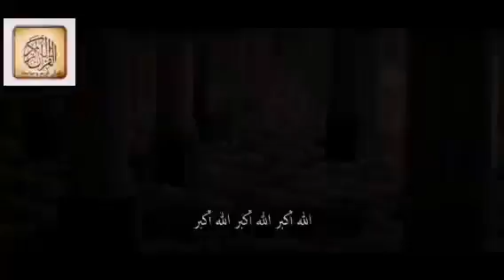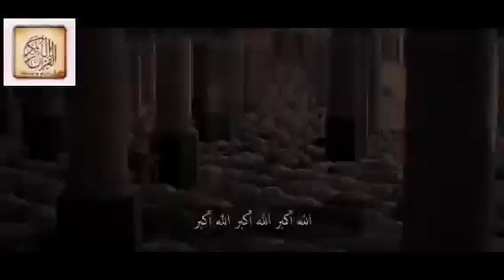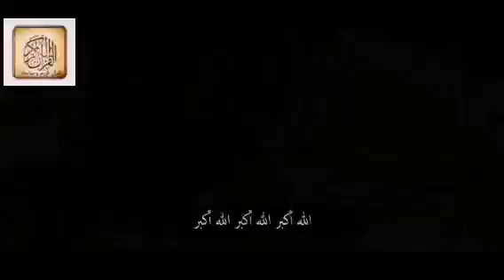تكبيرات العيد بصوت جميل وهادئ القارئ أحمد خضر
تكبيرات العيد
تكبيرات العيد ساعة كاملة
عيد الفطر
عيد الأضحى
صيغة تكبيرات العيد مكتوبة :

 الله أكبر الله أكبر ولله الحمد.

أجعل لك ساعة تناجي بها ربك - دعاء و مناجاة خاشعة بصوت الشيخ الدكتور محمد راتب النابلسي